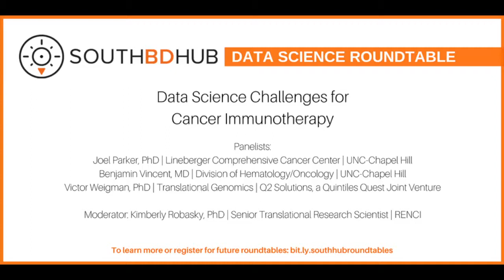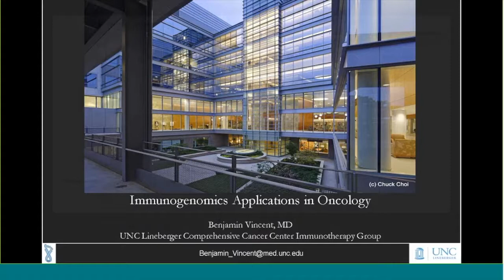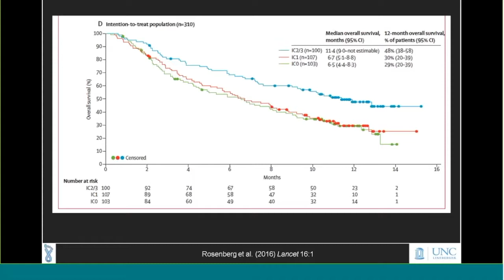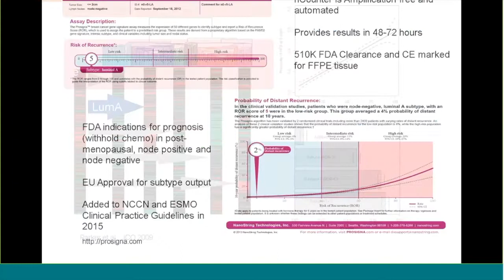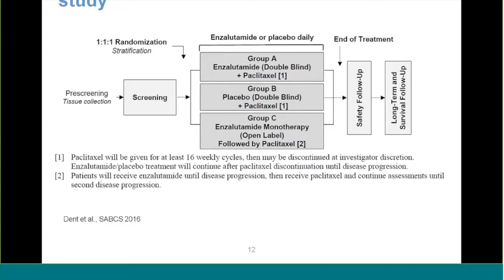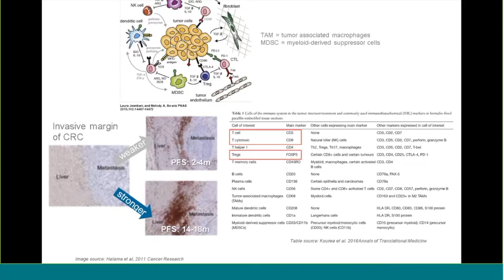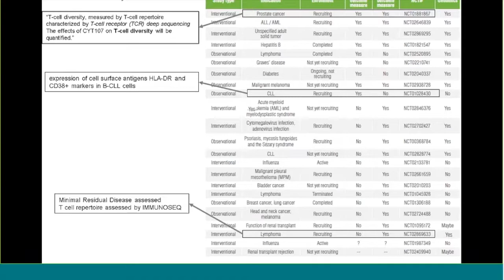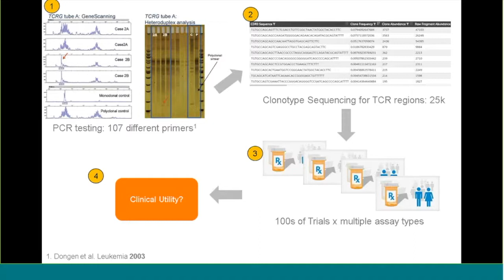Data Science Challenges for Cancer Immunotherapy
Held on Thursday, April 13, 2017.

Panelists: Joel Parker of the Lineberger Comprehensive Cancer Center; Benjamin Vincent of UNC-Chapel Hill; and Victor Weigman of Q2 Solutions, a Quintiles Quest Joint Venture.

About: The age of immuno-oncology is upon us: new cancer immunotherapies are providing fresh hope to patients who previously had few treatment options. Combining these technologies with the “Cancer Moon-shot,” the sky’s the limit.
However, immuno-oncology exists at the intersection of oncology, immunology and molecular biology, each of which alone bring significant data science challenges.

For more information about the Data Science Roundtable series,